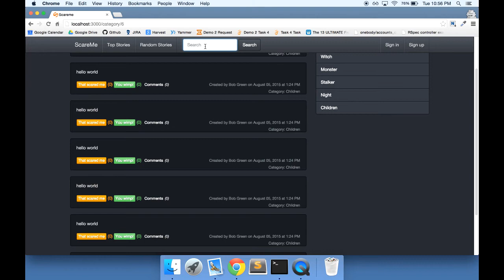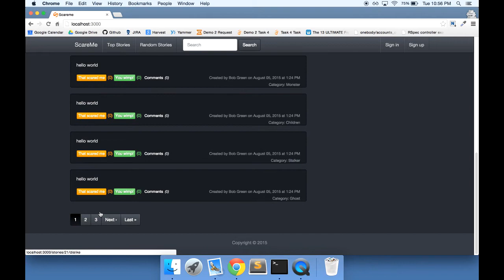01 - Learn Ruby on Rails - FMyLife Clone - Overview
We're going to build ScareMe, an FMyLife clone. Instead of personal stories, it'll be scary stories!